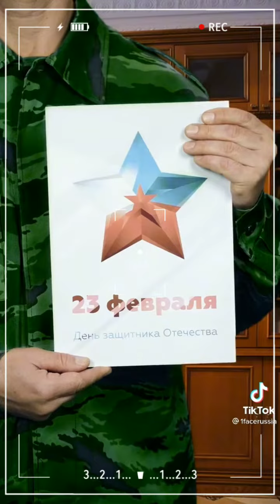Putin tiktok competition #1